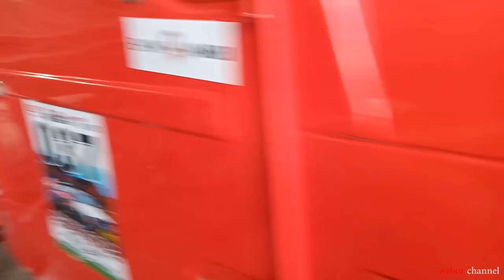mekanik lupa tidur.,kejar tayang 1 bulan prepare hartop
Cerita kita prepare hartop satu bulan kejar tayang